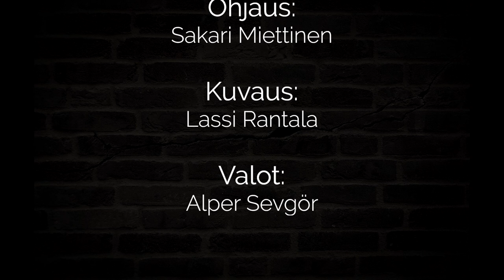Lukko - Huumeet (Drugs)